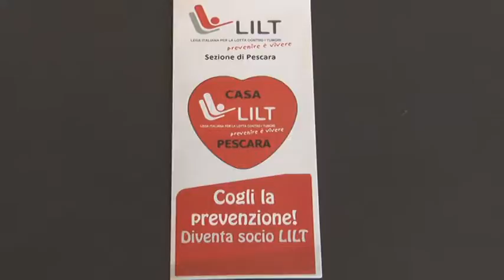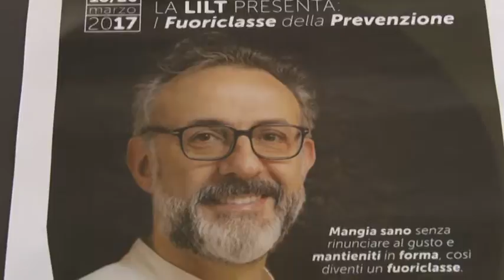Al via la Settimana della Prevenzione Oncologica a Pescara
Presentata anche a Pescara questa mattina  dalla LILT la settimana della Prevenzione Oncologica